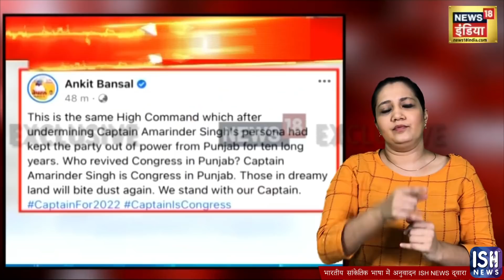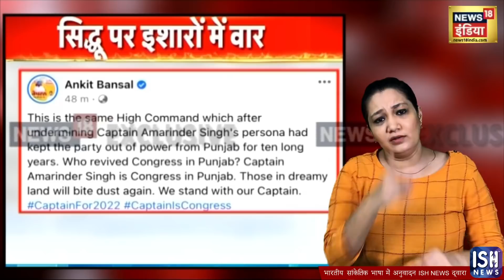23 June 2021 | Sau Baat Ki Ek Baat | ISH News | News18 India | Kishore Ajwani | ISL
23 June 2021: Sau Baat Ki Ek Baat
Watch News18 India’s 23rd June 2021 News Bulletin by Kishore Ajwani, ‘Sau Baat Ki Ek Baat’ in Indian Sign Language (ISL) exclusively on ISH News.

0.07 – 3.24 – In Kullu, Himachal Pradesh, two senior officers posted in the security of the ministers clashed with each other.
0.07 – 3.24 –  हिमाचल प्रदेश के कुल्लू में मंत्रियों की सुरक्षा में तैनात दो बड़े अधिकारी आपस में भिड़ गए।

4.41 – 5.24– ED has taken strict action against Nirav Modi, Mehul Choksi, and Vijay Mallya who ran away with bank money
4.41 – 5.24 – बैंकों का पैसा लेकर भागे नीरव मोदी, मेहुल चौकसी, और विजय मल्ल्या के खिलाफ ED ने सख्त कार्रवाई की है

8.41 – 10.31 – In Meerut, Uttar Pradesh, the police who went to save the fight between the two parties was attacked, the police also misbehaved with a  child
8.41– 10.31– उत्तर प्रदेश के मेरठ में दो पक्षों के बीच हुई लड़ाई को बचाने गयी पुलिस पर हुआ हमला, पुलिस ने बच्चे के साथ भी की बदसलूकी

15.12 – 16.28  – After the rain stopped in many areas of Bihar, flooding of rivers has put people in trouble.
15.12 – 16.28 – बिहार के कई इलाको में बारिश थमने के बाद नदियों के उफान ने लोगो को मुश्किलों में डाल दिया है

Watch top headlines of the day in ISL at a fast pace only on Sau Baat Ki Ek Baat.

News18 India, one of the most popular Hindi News TV channels’ in India, has partnered with ISH News to carry out the Indian Sign Language (ISL) interpretation of News18 India news bulletins. ISH News will be releasing these interpreted videos in an accessible format on our YouTube, Facebook, Twitter, Website & JIO STB.

News18 India is the leading Hindi news channel of the country and strongly believes that there is a constant need to innovate and stay relevant in the rapidly changing news environment. The channel intends to capture the viewer’s interest and also ensure impact. The channel strives to create differentiation and relevance for the viewers. With a carefully crafted content strategy and an array of most seasoned anchors, News18 India has always been working towards delivering the best and most diverse content to its viewers.